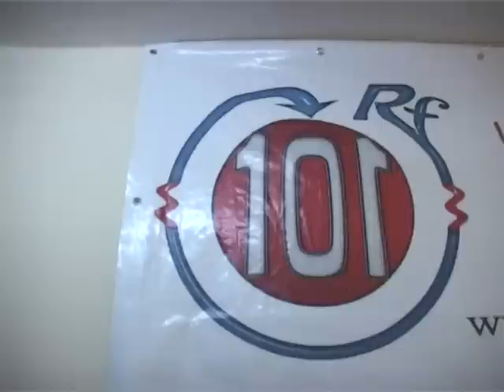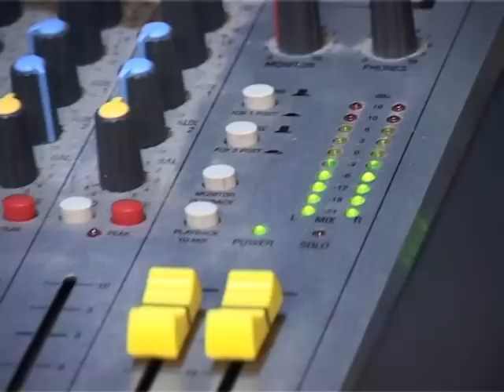SICILIA TV (Favara) I 34 anni di Radio Favara 101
Sabato scorso Radio Favara 101 ha festeggiato il suo 34esimo, compleanno. Levento è stato ricordato da tutti coloro che attualmente collaborano con la prima emittente radiofonica della Città di Favara. la radio fu fondata il 20 Marzo 1976 dal frate francescano, Pacifico Nicosia e attualmente diretta da Don Diego Acquisto. Da allora dai microfoni degli studi ubicati presso la collina San Francesco  si sono susseguiti due generazioni  di speaker che hanno intrattenuto a vario titolo i radioascoltatori di unampia parte della nostra provincia e anche oltre. Come dimenticare ad esempio le denunce civiche del compianto Lillo Lentini, che dalle frequenze radiofoniche entrava nelle case dei favaresi con il suo tormentone: Ciù misiru u semafuru o conzu? Noi per loccasione abbiamo voluto sentire la voce di chi in radio ci lavora, da diversi anni. Col passare del tempo anche le radio si sono dovute adeguare alle esigenze delle nuove generazioni di ascoltatori, infatti sono finiti i tempi delle vecchie radio al transistor, basta con gli spostamenti delle antennine alla ricerca di una sintonizzazione perfetta, oggi la radio si ascolta anche su internet, consentendo così a chiunque di poter ascoltare la sua emittente preferita, da qualsiasi parte del mondo esso si trovi. la 34enne 101 è stata festeggiata con una magnifica torta, riportante il logo della radio, i festeggiamenti si sono conclusi con un concerto svoltosi proprio presso gli studi del 101. Sicilia Tv augura un felice compleanno agli amici di Radio Favara 101.